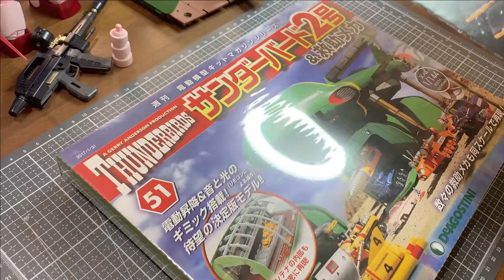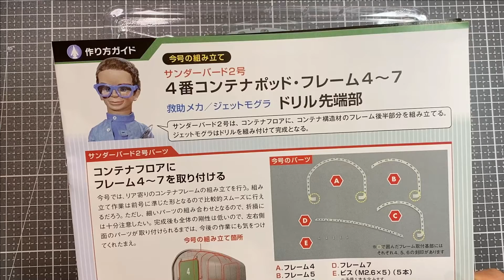サンダーバード2号&救助メカ51号※コンテナポッドフレームとジェットモグラのドリル先端部・デアゴスティーニ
週刊サンダーバード2号＆救助メカ第51号の組み立てを紹介していきます。

タンサックが、組み立てていきます。

‹ご注意›
※プラモデルを送られる場合は予め相談してもらえると助かります。